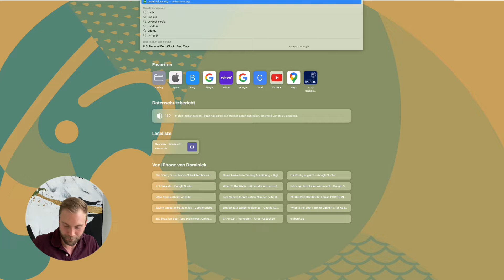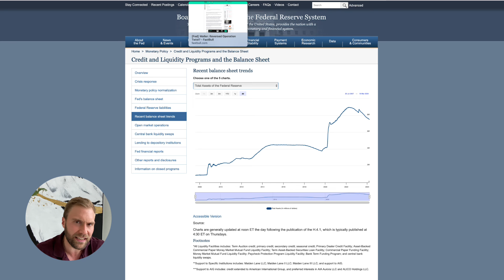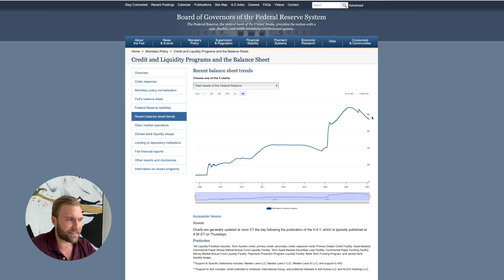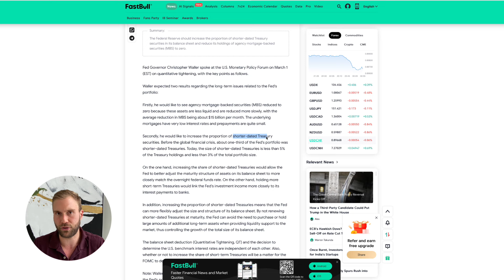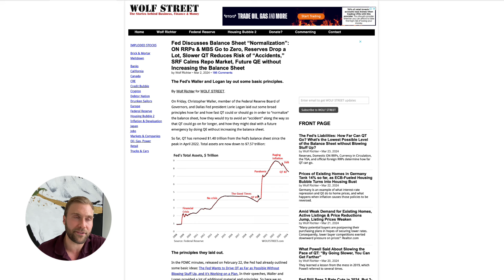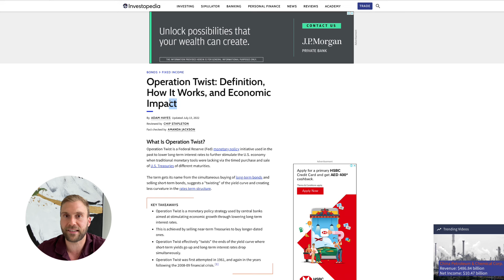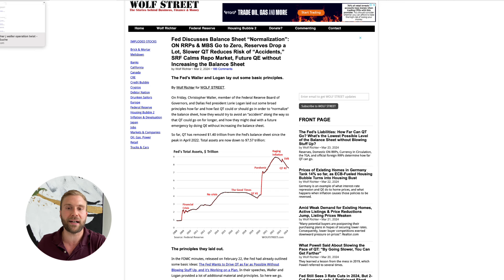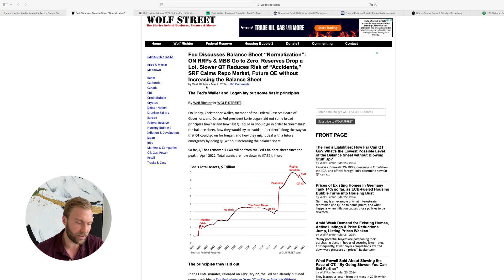DIe Märkte explodieren! DAS ist der Wahre Grund!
Dein Trading_Dom von der Wallstreetstory

Dominick